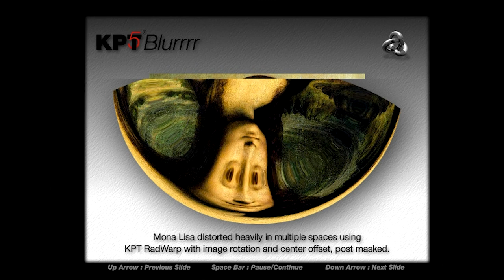Kais Power Tools 5 Rad Warp Slideshow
Kais Power Tools Photoshop Plugin for old school 32 bit version of Photoshop Mac and Windows.